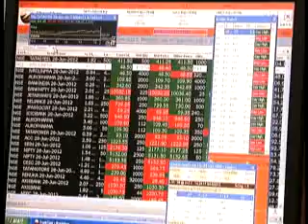Afternoon News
Top national and international news of the hour.